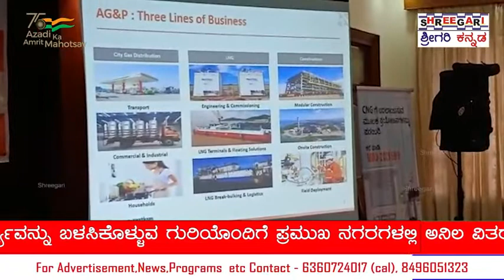ಎಜಿ&ಪಿ ಪ್ರಥಮ್ ಕಂಪನಿಯ ಸುದ್ದಿಗೋಷ್ಠಿ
ಮೈಸೂರು,ಜುಲೈ 21

ಕರ್ನಾಟಕ ರಾಜ್ಯದ ಸಾಮರ್ಥ್ಯವನ್ನು ಬಳಸಿಕೊಳ್ಳುವ ಗುರಿಯೊಂದಿಗೆ,ಪ್ರಮುಖ ನಗರಗಳಲ್ಲಿ ಅನಿಲ ವಿತರಣಾ (ಸಿಜಿಡಿ) ಕಂಪನಿಯಾದ ಎಜಿ&ಪಿ ಪ್ರಥಮ್ ಕಂಪನಿಯು ಮುಂದಿನ ಐದರಿಂದ ಆರು ವರ್ಷಗಳಲ್ಲಿ ರಾಜ್ಯದಲ್ಲಿ ೫,೦೦೦ ಕೋಟಿ ರೂ.ಗಳನ್ನು ಹೂಡಿಕೆ ಮಾಡಲು ಸಜ್ಜಾಗಿದೆ. ಇದು ಸ್ಥಳೀಯವಾಗಿ ೬೦೦೦ ಕ್ಕೂ ಹೆಚ್ಚು ಉದ್ಯೋಗಗಳನ್ನು ಸೃಷ್ಟಿಸಲು ಕಾರಣವಾಗುತ್ತದೆ.ಇದರ ಕುರಿತಂತೆ ಇಂದು ನಗರ ಖಾಸಗೀ ಹೋಟೆಲ್ ನಲ್ಲಿಂದು ಸುದ್ದಿಗೋಷ್ಠಿಯನ್ನು ನಡೆಸಲಾಯಿತ್ತು.

ಪ್ರಧಾನ ಮಂತ್ರಿಗಳ ದೃಷ್ಟಿಕೋನಕ್ಕೆ ಅನುಗುಣವಾಗಿ ಎಜಿ&ಪಿ ನೈಸರ್ಗಿಕ ಅನಿಲ ಆಧಾರಿತ ಆರ್ಥಿಕತೆಯನ್ನು ಪ್ರಾರಂಭಿಸಲು ಹೆಚ್ಚಿನ ಶ್ರಮದಿಂದ ತನ್ನ ಕಾರ್ಯವನ್ನು ಮುಂದುವರೆಸಿದೆ. ಇದನ್ನು ಸಕ್ರಿಯಗೊಳಿಸಲು, ಕಂಪನಿಯು ಕರ್ನಾಟಕ ರಾಜ್ಯದಾದ್ಯಂತ ಗ್ಯಾಸ್ ಪೈಪ್ಲೈನ್ ನೆಟ್ ವರ್ಕ್ ಗಳನ್ನು ಹಾಕುತ್ತಿದೆ,ಡೊಮೆಸ್ಟಿಕ್ (ಗೃಹ ಬಳಕೆ) ಗ್ರಾಹಕರ ಅಡುಗೆ ಮನೆಗಳಿಗೆ ನೈಸರ್ಗಿಕ ಅನಿಲವನ್ನು ಸರಬರಾಜು ಮಾಡಲು ಮತ್ತು ಸಾರಿಗೆ ಕ್ಷೇತ್ರಕ್ಕಾಗಿ ಸಿಎನ್‌ಜಿ  ಇಂಧನ ಕೇಂದ್ರಗಳಿಗೆ ನೈಸರ್ಗಿಕ ಅನಿಲವನ್ನು ತರುತ್ತಿದೆ.
ಕ್ರಾಸ್-ಕಂಟ್ರಿ ನ್ಯಾಚುರಲ್ ಗ್ಯಾಸ್ ಪೈಪ್‌ಲೈನ್‌ಗಳಿಗೆ ಪ್ರವೇಶವಿಲ್ಲದ ಕೆಲವು ಜಿಲ್ಲೆಗಳಿಗೆ, ಎಜಿ&ಪಿ ದ್ರವೀಕೃತ ಸಂಕುಚಿತ ನೈಸರ್ಗಿಕ ಅನಿಲ (ಎಲ್‌ಸಿಎನ್ ಜಿ) ಸೌಲಭ್ಯಗಳನ್ನು ನೀಡಲು ಮುಂದಾಗಿದೆ. ಎಲ್ ಸಿ ಎನ್ ಜಿ ಸಂಗ್ರಹಣೆ ಮತ್ತು ಸುತ್ತಮುತ್ತಲಿನ ಗ್ರಾಹಕರಿಗೆ ಕೊಳವೆ ಅನಿಲವನ್ನು ವಿತರಿಸುವ ಸಲುವಾಗಿ ಎಜಿ & ಪಿ ಈಗಾಗಲೇ ಮೈಸೂರು ಜಿಲ್ಲೆಯ ಹೆಬ್ಬಾಳ ಹಾಗು ನಂಜನಗೂಡಿನಲ್ಲಿ ಮತ್ತು ಜೋಧಪುರದ ಸಲಾವಾಸ್ ನಲ್ಲಿ ಇಂತಹ ಸೌಲಭ್ಯಗಳನ್ನು ನಿರ್ವಹಿಸುತ್ತಿದೆ. ಅಲ್ಲಿಂದ ಕಂಪನಿಯು ತನ್ನ ಗ್ರಾಹಕರಿಗೆ ಅನಿಲವನ್ನು ವಿತರಿಸುತ್ತಿದೆ ಮತ್ತು ಕರ್ನಾಟಕ, ಕೇರಳ ಮತ್ತು ತಮಿಳುನಾಡು ರಾಜ್ಯಗಳಲ್ಲಿ ಇಂತಹ ಹಲವಾರು ಸೌಲಭ್ಯಗಳು ನಿರ್ಮಾಣ ಹಂತದಲ್ಲಿವೆ.ಎಂದು ಸುದ್ದಿಗೋಷ್ಠಿಯಲ್ಲಿ ತಿಳಿಸಿದ್ದರು.

ಸುದ್ದಿಗೋಷ್ಠಿಯಲ್ಲಿ ಪ್ರಾದೇಶಿಕ ಮುಖ್ಯಸ್ಥ ಅರುಣ್‌ನಾಯಕ್, ಎಜಿ&ಪಿ ಮಾರ್ಕೆಟಿಂಗ್ ಹೆಡ್ ನಿತೀನ್ ಉಪಸ್ಥಿತರಿದ್ದರು.

ಇನ್ನು ಈ ಪತ್ರಿಕಾ ಗೋಷ್ಠಿಯನ್ನು ಉದ್ದೇಶಿಸಿ ಎಜಿ&ಪಿ ಕಂಪನಿಯ ಪ್ರಾದೇಶಿಕ ಮುಖ್ಯಸ್ಥರಾದ ಅರುಣ್ ನಾಯಕ್ ಮತ್ತು ಎಜಿ&ಪಿ ಕಂಪನಿಯ ಮಾರ್ಕೆಟಿಂಗ್ ಹೆಡ್ ಆದ ನಿತೀನ್ ರವರುಗಳು ಮಾತನಾಡಿದ್ದರು.

@Shreegari news  @SHREEGARI MOVIE  @SHREEGARI EDUCATIONS  @SHREEGARI KIDS  @Shreegari TV  @Graheshwar Cinemas  @Graheshwar Cinemas  @graheshwar news